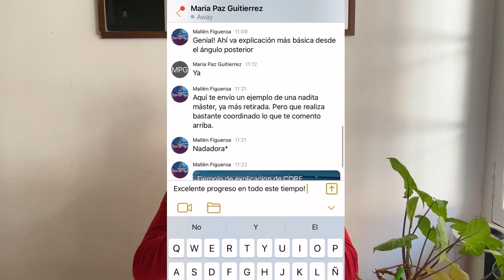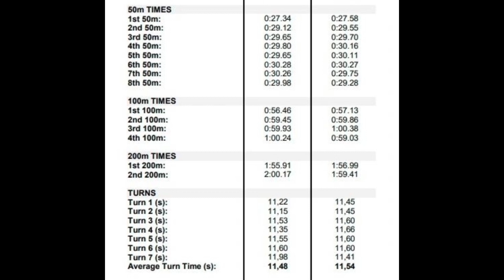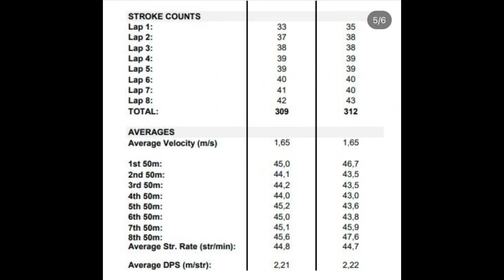ANÁLISIS RÉCORD MUNDIAL- SUMMER MCINTOSH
🏊‍♀️🌟 ANÁLISIS TÉCNICO DE ¡RÉCORD MUNDIAL! 🌟🏊‍♀️

Descubre su enfoque en la posición del cuerpo, la eficiencia en el agua, en la mecánica de las brazadas.